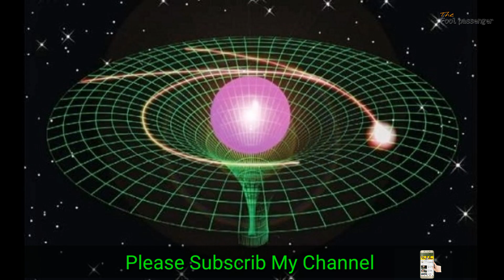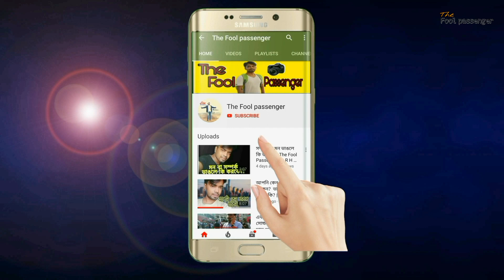মহা বিজ্ঞানী আইনস্টাইন সম্পর্কে কিছু মজার তথ্য|| albert einstein || Mou Halder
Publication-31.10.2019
Einstein's 5 Fun.
 In the year of Galileo's death another Maharthi Newton was born.  Stephen Hawking was born just three years after Galileo's death.  And in the year of Einstein's death, Bill Gates and Steve Jobs.  It's like a baton race in history.  Carrying the flag of truth and beauty from generation to generation.  Today our event is organized by Mahamati Einstein.  Who was a very ordinary student at school.  But through thought-experimentation, physics has brought about a radical change.

Hello guys
I create this channel for you and others people who need it most, here I am providing you the education that will be very helpful to you to grow and to get your dreams in your life.

1.
2.

Pray you a happy and colorful life..

THANK YOU... ( SUCCESS NEVER END) TEAM.